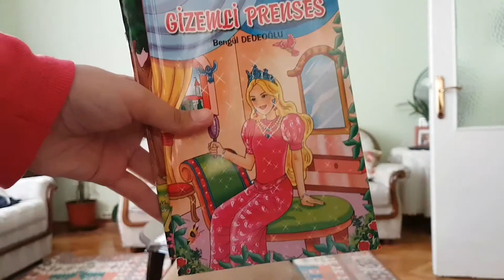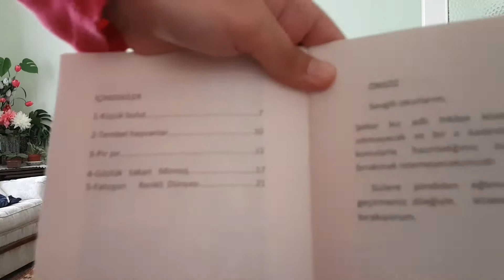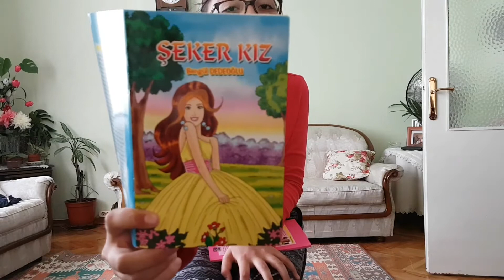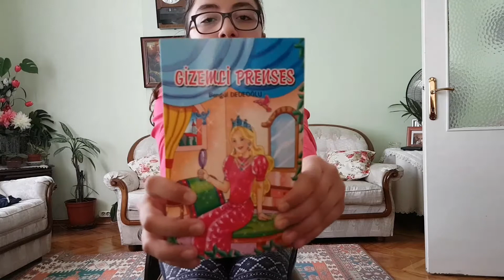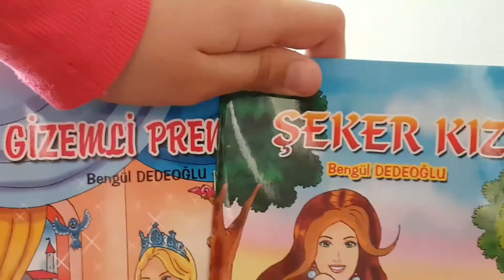Kitaplarımızın Tanıtımı 2.bölüm